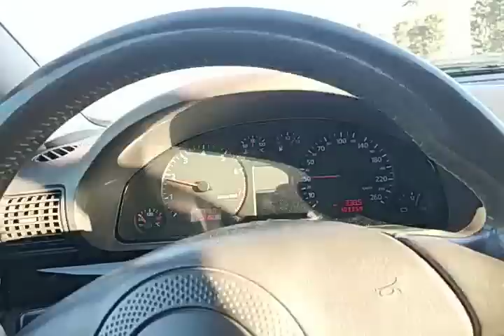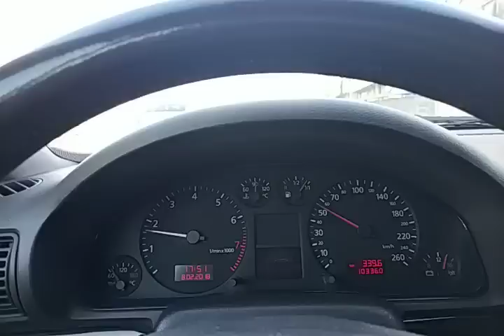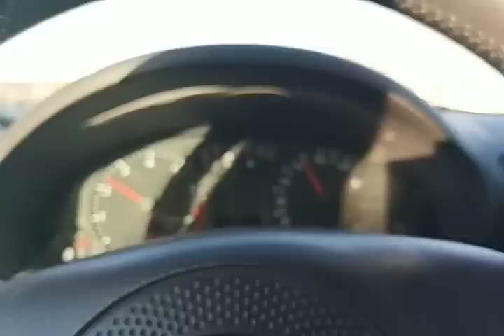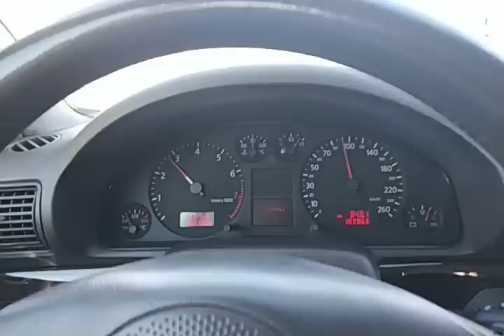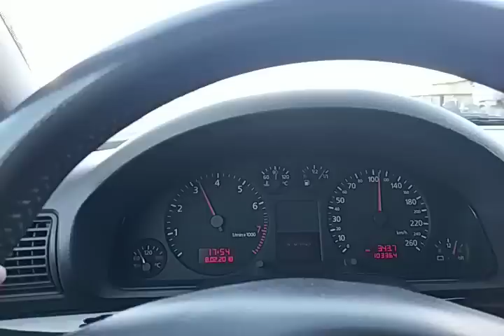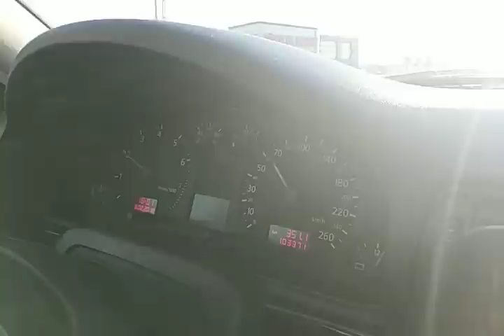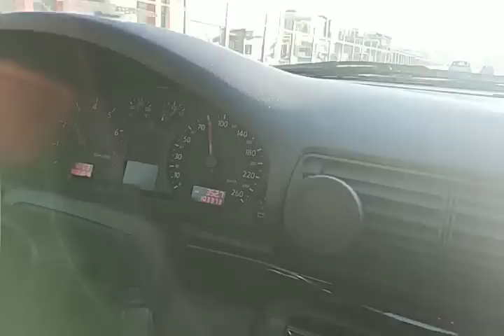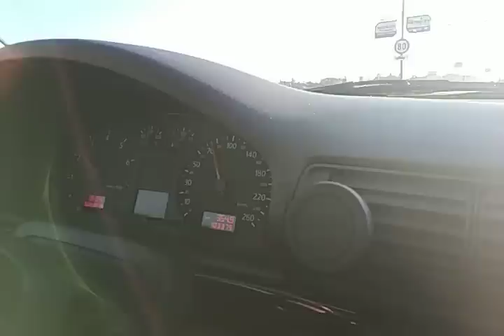VGT ile Benzinli ve LPG'li Audi A4. VGT Yakıt Tasarrufu ve Performans Sistemi Testi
Asım Abinin Benzinli ve LPG'li Audi A4 Aracı ile VGT Testi.